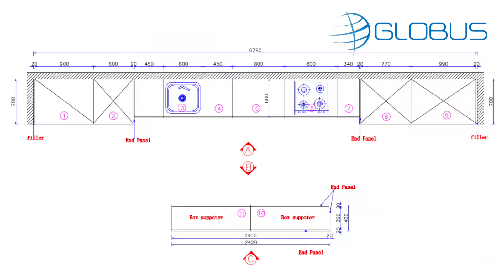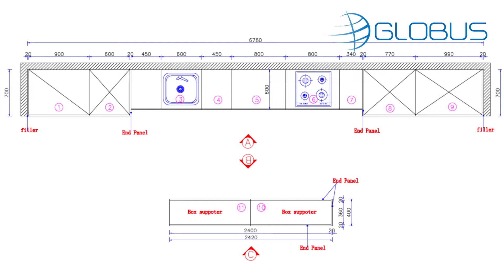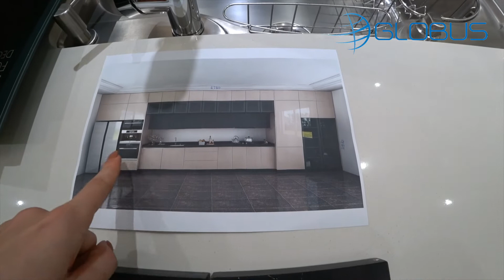Мебель из Китая онлайн. Шикарный проект квартиры в стиле Арт-Деко. Мебельный тур в Китай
Мебель из Китая онлайн. Шикарный проект квартиры в стиле Арт-Деко. Мебельный тур в Китай. Сайт компании Связаться с нами в Вотсап
Список покупок:

Три дивана в текстиле (2000мм, 2500мм, 1700мм) - $2823
Комплект журнальных столиков - $565
Био-камин - $1278
Бра - $147
Люстра над обеденной зоной - $500
6 подвесных “звездочек”  - $390
6 шаров - $722
Обеденный стол (нат.мрамор) - $1500
Кухонные стулья - $994 / 6шт.
Барные стулья - $802 / 3шт.
Ванный шкаф с напольной раковиной - $1460
Ванна - $1415
Напольный смеситель - $372

Общая стоимость всех товаров, купленных в Китае - $58,170

Внимание!!! Все цены актуальны на день загрузки видео. Китайские продавцы и фабрики могут менять цены в соотвествии со своей ценовой политикой и другими факторами. Наша компания не является производителем товаров, видео создано в информационных целях и не является публичной афертой.

Мы поможем купить вам любые товары в Китае и доставить их в ваш город.

Покупка мебели в Китае – это прекрасная возможность сэкономить и купить эксклюзивную мебель. В городе Фошань более 5000 фабрик, и он является центром производства мебели в Китае. Здесь вы сможете приобрести любую мебель для: дома, офиса, гостиницы, ресторана, бара, ночного клуба. Наши менеджеры имеют большой опыт покупки мебели в Фошань, отлично ориентируются, и вы ни одной минуты не потратите впустую. После того, как мебель будет выбрана мы проследим, чтобы производитель сделал все в соответствии с заказом, после изготовления проверим все товары на качество, а также будем лично присутствовать при загрузке контейнера и сделаем вам фотоотчет.

Мы работаем с клиентами из России, странами СНГ, а также с клиентами со всего мира! Осуществляем доставку грузов во все страны мира!